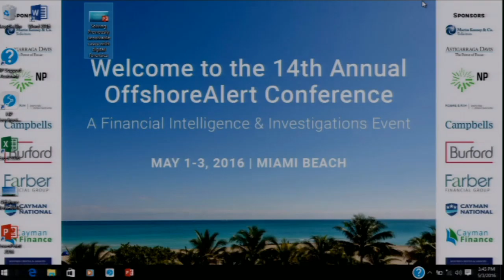Winding-Up Cayman and BVI Companies: Winning Strategies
GUY MANNING Partner, Campbells (Cayman Islands)
HUGH DICKSON Partner, Grant Thornton (Cayman Islands)
RUSSELL CRUMPLER Director, KPMG (BVI)
CALLUM MCNEIL Partner, Campbells (BVI)